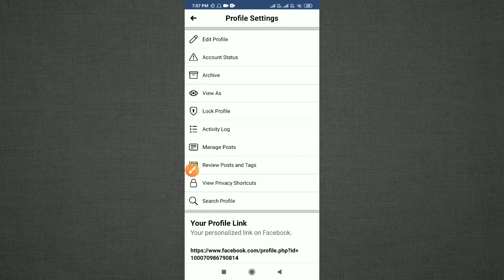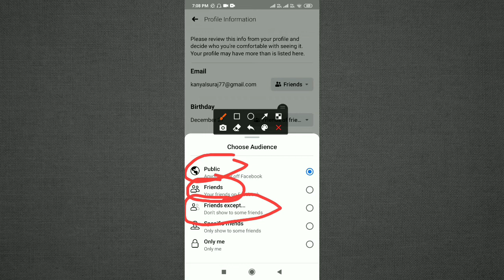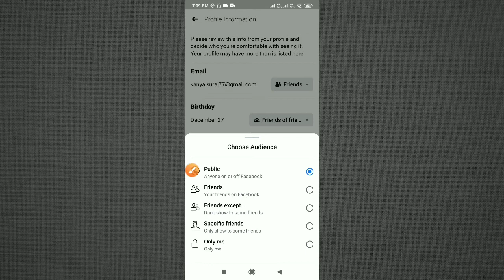How to Hide Friends List on Facebook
Learn How to Hide Friends List on Facebook